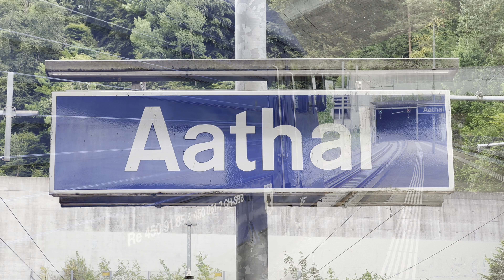Bahnverkehr in Aathal (20.06.2023)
In diesem Video seht ihr Aufnahmen des Bahnverkehrs beim Bahnhof Aathal.

Aathal ist ein Ortsteil der Gemeinde Seegräben im Zürcher Oberland des Kantons Zürich. Er liegt im Aatal. Bekannt ist Aathal vor allem für das Sauriermuseum. Aathal hat 230 Einwohner, liegt 508 m.ü.M. und trägt die Postleitzahl 8607.

An diesem Bahnhof hält die S14 (Hinwil-Affoltern am Albis). Ansonsten fahren noch die S5 (Pfäffikon SZ-Zug), sowie die S15 (Rapperswil SG-Niederweningen) an diesem Bahnhof vorbei, halten aber nicht. Alle diese Züge sind im Video zu sehen.

Als ich an diesem Bahnhof war, fuhr auch noch eine Güterzug-Lok vorbei, welche ich ebenfalls gefilmt habe :)